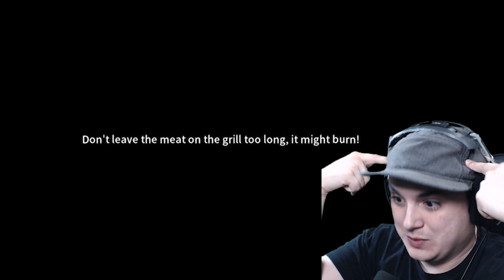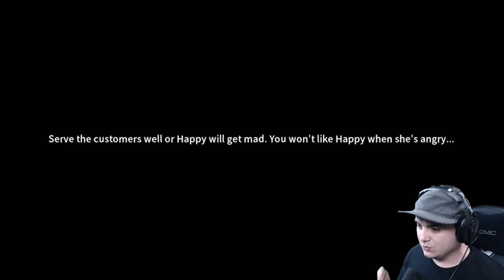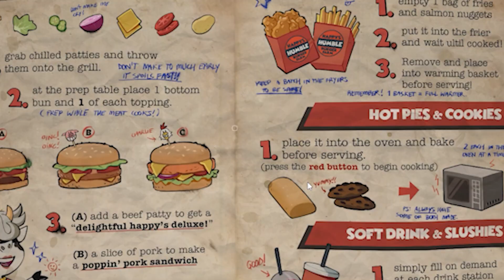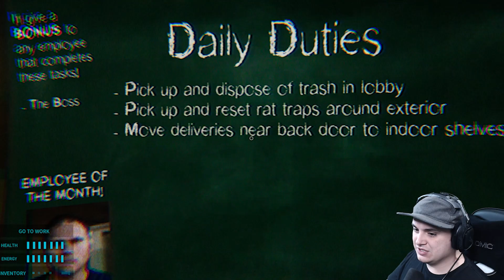1000000% SCARIER THAN SONIC.EXE | Happy's Humble Burger Farm Full Gameplay Part 1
Happy Humble Burger Farm, created by Scythe Dev Team, is the scariest indie horror game